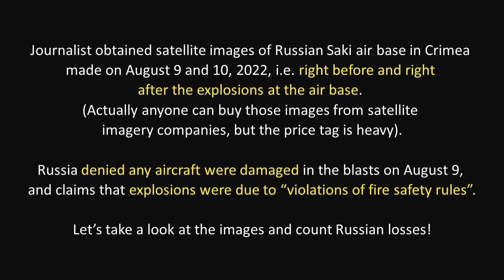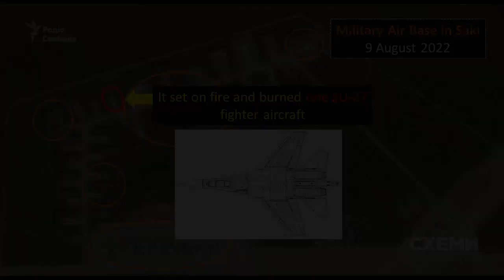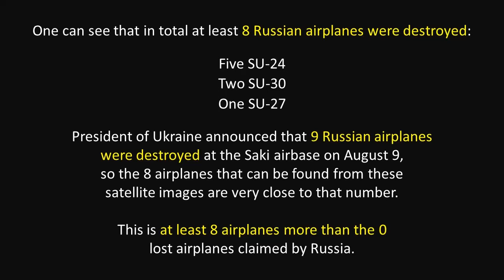Russia Lost 9 Military Planes in One Day After Crimea Explosions. SATELLITE IMAGES.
On August 10, Ukrainian military officials said that nine Russian warplanes on the Crimean Peninsula were destroyed, but Ukraine has still not officially taken credit for the action.

Explosive attacks at the Saki air base in Crimea were worse than described by the Kremlin, with Russia's defense ministry initially stating that no equipment had been destroyed and no casualties occurred. Videos have purportedly showed more damage than Russian officials have acknowledged: